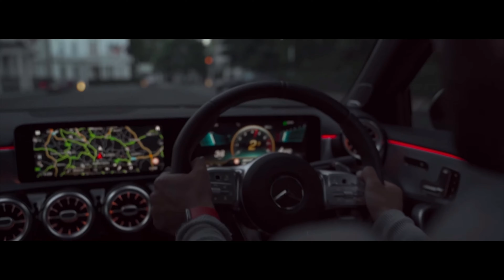Cinematic video || Mercedes Benz A35 AMG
If you love cinematic videos then I am sure you will enjoy this one ☝️

Please do the following challenge

We upload daily exiting videos so please don’t miss any of them :)